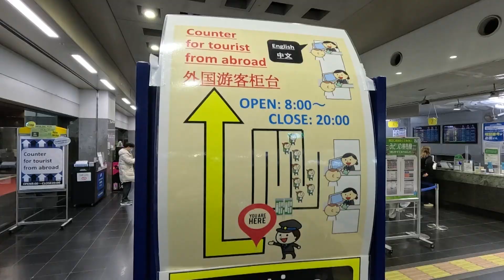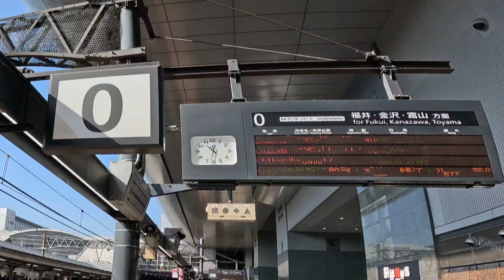Let’s go to DEEP Japan – “Fukui” ｜ Tsuruga Station (Fukui Fun Pass)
Depart from Kyoto to Fukui!

🚄 How to get to Fukui
Take the Hokuriku Shinkansen bullet train to Fukui Station from Tokyo (2 hours 51 minutes) or Kanazawa (23 minutes)
From Kyoto / Osaka, take the limited express train to Tsuruga Station (51 minutes from Kyoto/81 minutes from Osaka)

🌎 Traveling from outside Japan?
Get your Hokuriku Arch Pass today for unlimited travel between Tokyo, Kyoto, Osaka and Fukui (among other places)!